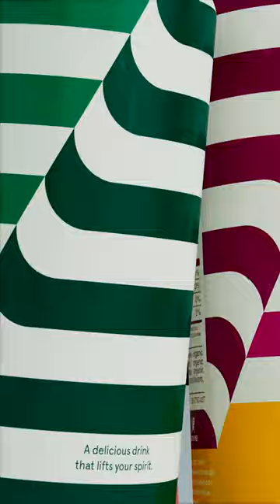Introducing Calexo Classics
Calexo's delightful line of alcohol free drinks are crafted with premium juices and botanicals to blend perfectly with 5mg of Hemp Derived THC and CBD to create a delicious drinking experience that is quickly felt for maximum control and enjoyment.